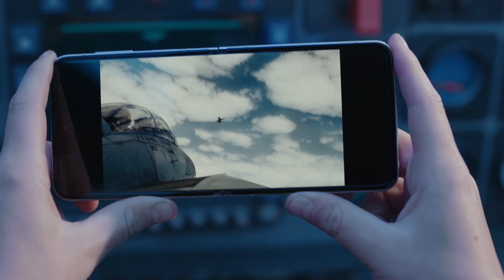Ahora podés tener Flow por días ✈️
Con Flow Flex conocé los mejores destinos durante 3, 7, 15, o 30 días desde $400! 🌄 Descargá la app de Flow y pagá por el tiempo que lo usás.